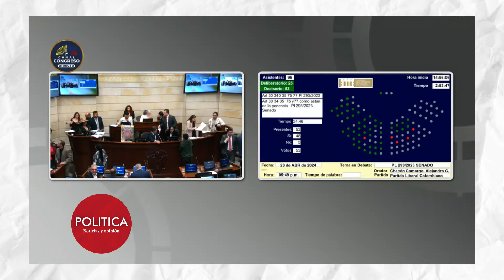LOÚLTIMO🚨Conozca desde cuándo empezará la implementación de la reforma pensional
El Senado de la República aprobó, luego de diez horas de debate, la reforma pensional propuesta por el gobierno de Gustavo Petro. La sesión, que tenía pendientes 23 artículos desde el lunes, se vio marcada por el interés en determinar el momento de implementación del nuevo sistema pensional.

POLITICA COLOMBIA es un medio de comunicación que cree que las noticias siempre tienen dos versiones: la oficial y la que los poderosos tratan de ocultar. Nuestro objetivo es contextualizar el acontecer político en Colombia, priorizando el debate respetuoso y escuchando las voces de los protagonistas. En democracia es importante que los ciudadanos conozcan los argumentos que parten de principios y los que llevan a principios para que puedan tomar las mejores decisiones.